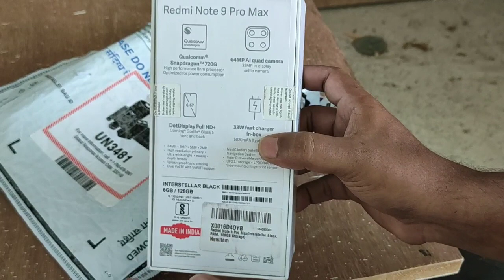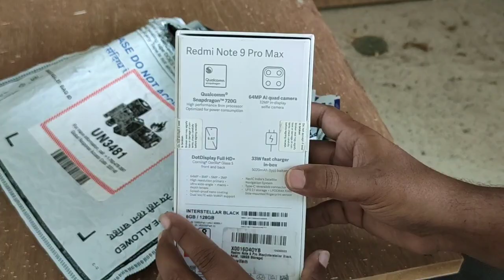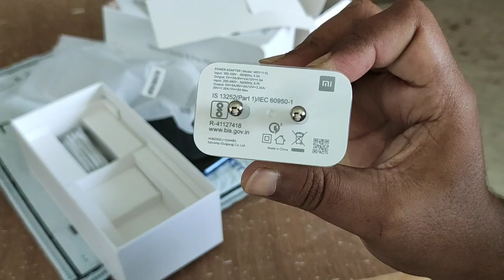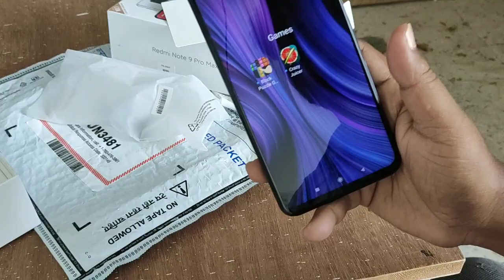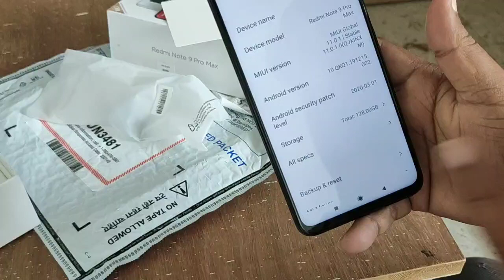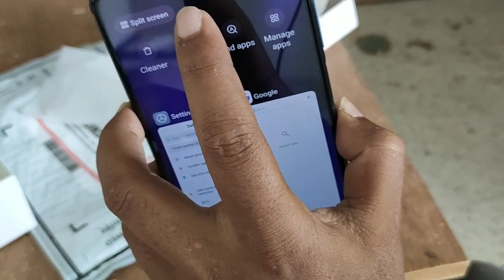Redmi Note 9 Pro Max Unboxing And Review In Bangla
Redmi Note 9 Pro Max Unboxing And Review In Bangla | Redmi Note 9 Pro Max Bangla Review. Redmi note 9 pro max camera review samples. Redmi note 9 pro max in Bengali.